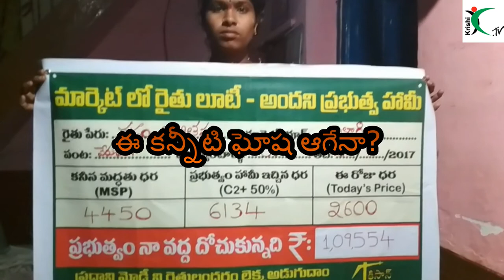ఈ కన్నీటి ఘోష ఆగేనా?